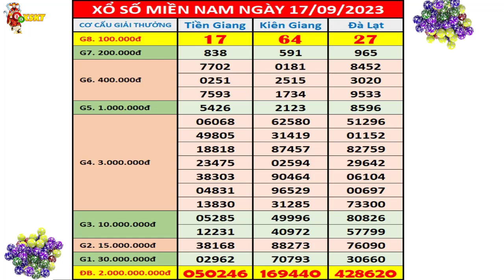Kết quả xổ số Miền Nam hôm nay chủ nhật ngày 17/9/2023 (xs Tiền Giang, xs Kiên Giang, xs Đà Lạt)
+ Thứ 2: TP. HCM (xshcm), Đồng Tháp (xsdt), Cà Mau (xscm)
+ Thứ 3: Bến Tre (xsbt), Vũng Tàu (xsvt), Bạc Liêu (xsbl)
+ Thứ 4: Đồng Nai (xsdn), Cần Thơ (xsct), Sóc Trăng (xsst)
+ Thứ 5: Tây Ninh (xstn), An Giang (xsag), Bình Thuận (xsbth)
+ Thứ 6: Vĩnh Long (xsvl), Bình Dương (xsbd), Trà Vinh (xstv)